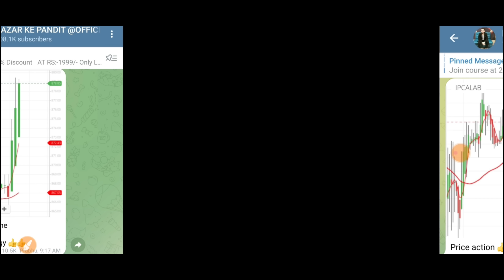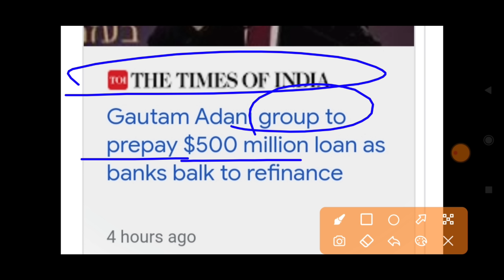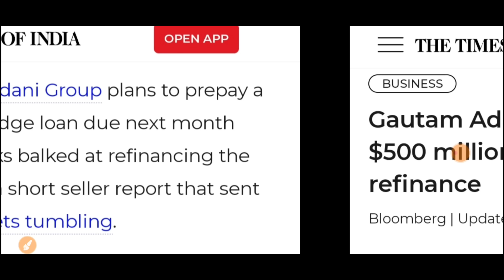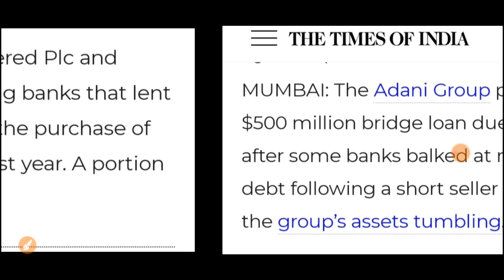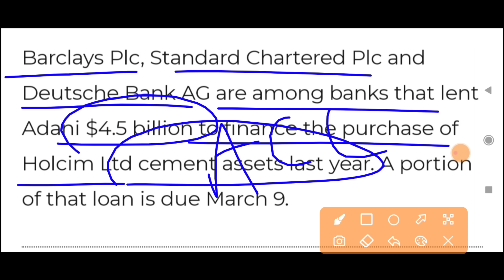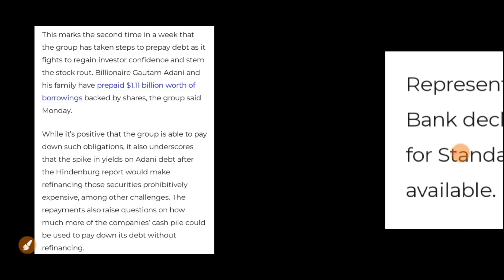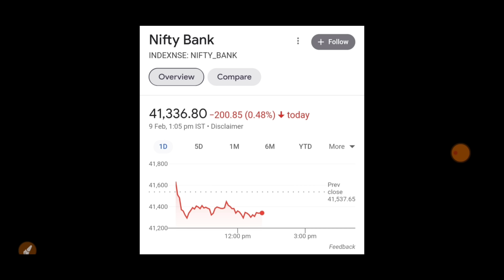ADANI 500 Million$ का कर्ज चुकाया जो सोचा नहीं था वो हो गया | 10 February Nifty BankNifty Prediction